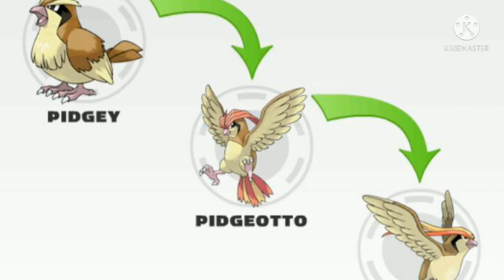Top 10 Moves That Pokemon Should Learn | In Hindi | BY POKEGX...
My special video

Credit:Shopro